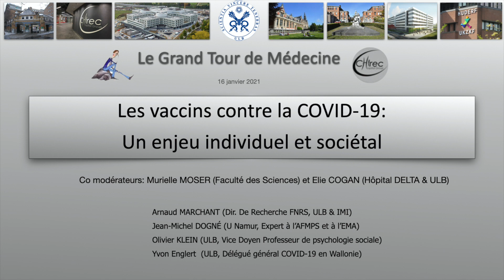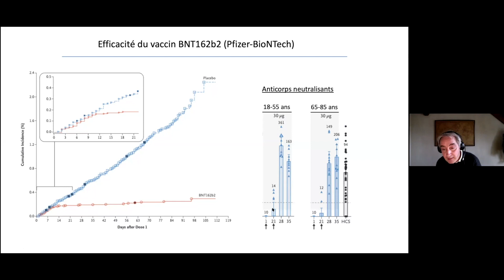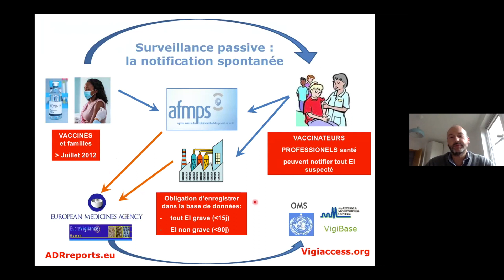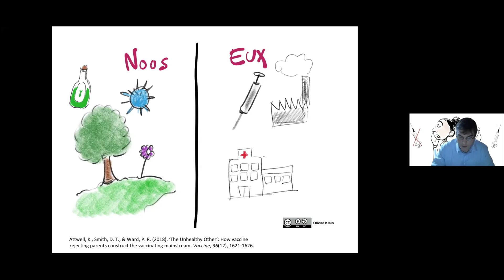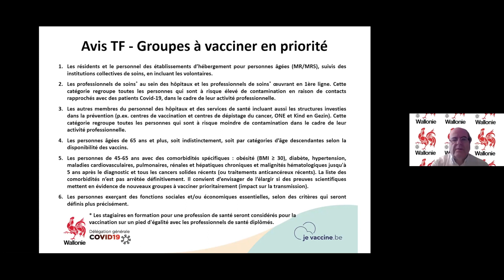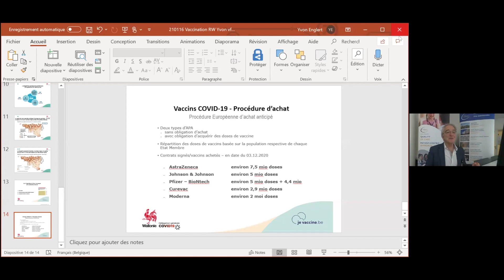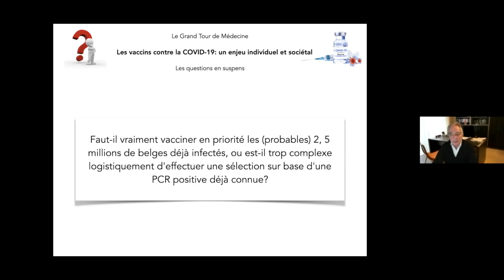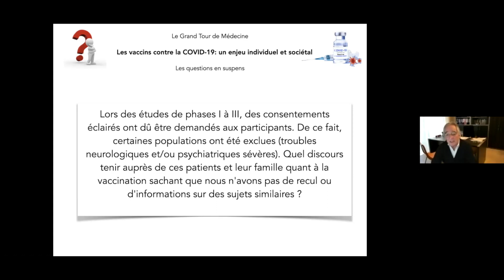Vaccins contre la COVID-9: un enjeu individuel et sociétal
Un an après le début de la pandémie, la vaccination contre le SARS-Cov-2 constitue l'arme déterminante pour venir à bout de cette infection virale aux conséquences sans précédent dans l'histoire de la civilisation moderne.
Le séminaire est organisé dans le cadre du Grand Tour de Médecine de l'Hôpital Delta (CHIREC), un des hôpitaux du réseau hospitalier de l'ULB et s'adresse principalement aux médecins des hôpitaux du réseau hospitalier de Bruxelles mais également aux médecins généralistes.
Nous avons fait appel aux experts reconnus du domaine pour traiter le sujet, depuis les  aspects fondamentaux de la vaccination contre la COVID 19 aux décisions de choix des groupes jugés prioritaires pour la vaccination. Les aspects de logistique dans le déploiement de la stratégie de vaccination seront évoqués. Le point particulier concernant le suivi de la sécurité des vaccins sera bien entendu abordé de même que les facteurs responsables de l'hésitation vaccinale ainsi que les méthodes à mettre en oeuvre pour répondre à cette hésitation qui touche une partie de la population dont des soignants à qui s'adresse ce séminaire.